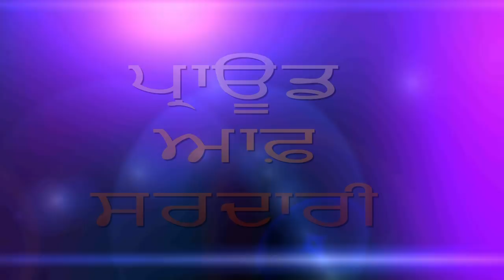Proud Of Sardari | (Short Movie) | Story & Directed By | Tarandeep Singh Natt | Jass Records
Title | Proud Of Sardari
Story  & Directed By | Tarandeep Singh Natt
Editing By | Gagan Bhullar
Music By | Tarandeep Singh Natt
Produced By | Tarandeep Singh Natt
Film By | Tarandeep Singh Natt
Spl Thanks | S. Beant Singh Cheema